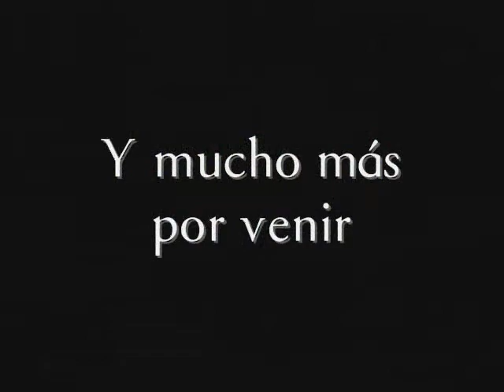HiddenSword Trailer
Un juego hecho con RPG Maker VX.
Creado desde su lanzamiento y traducido del Japonés al Español.
Hecho por Daniel Merrill (Yo) solo. Alteré básicamente algunas scripts y utilizé varias creadas por otras personas.
Agradecimientos por esto a:
Moghunter
KGC
Dark Dragon
Moghunter
Tankentai
Kylock
Momo
woratana
CogWheel
Cmpsr2000
Moghunter
Mack
puppeto4